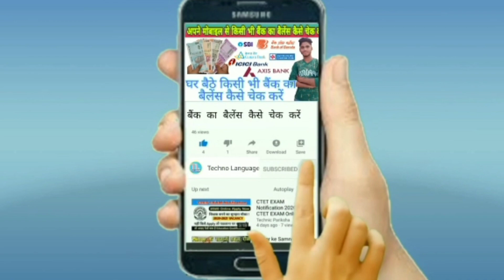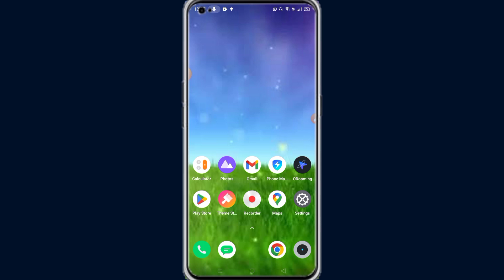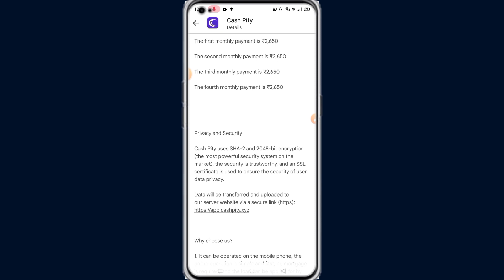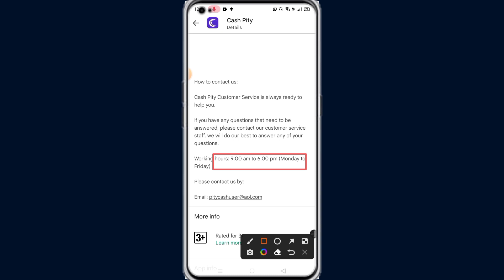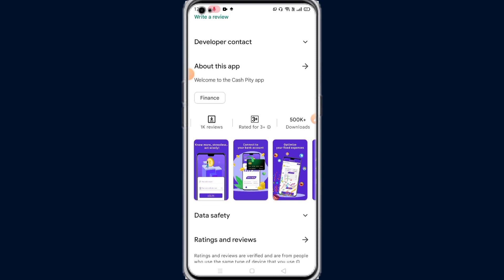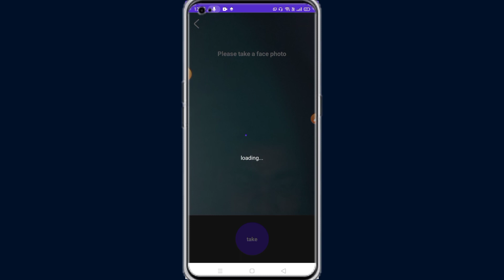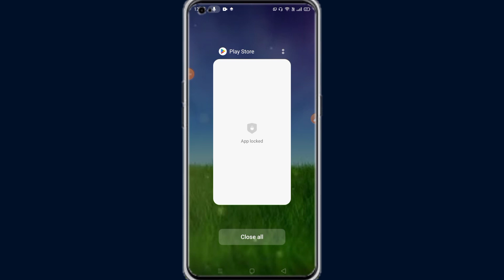5000 loan instant approval | without credit score instant loan | Loan App fast approval 2023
5000 loan instant approval | without credit score instant loan | Loan App fast approval 2023

0 Cibil Score loan app

Kotak Mahindra Bank Loan apply 💯